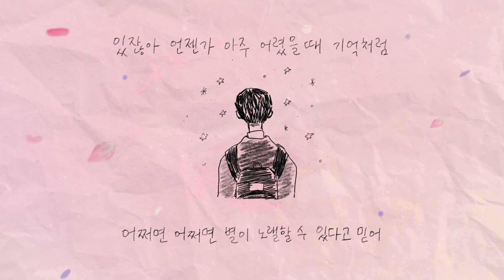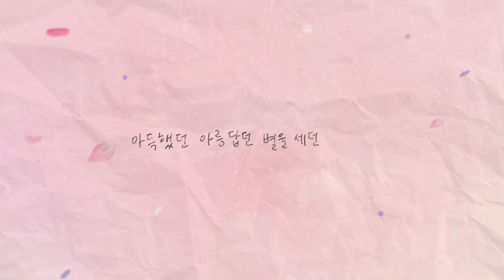[Lyric Video] 스무살 - '별을 세던 밤'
스무살 - '별을 세던 밤'
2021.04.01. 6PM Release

/스무살 '별을 세던 밤' 바로 듣기/